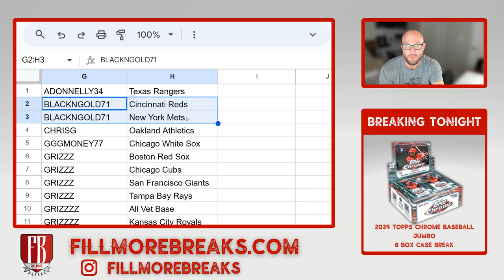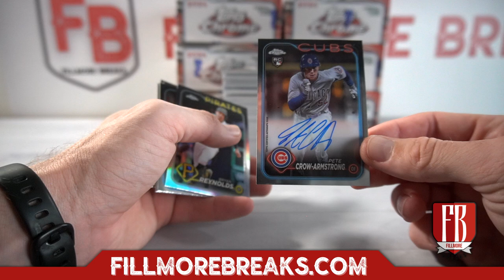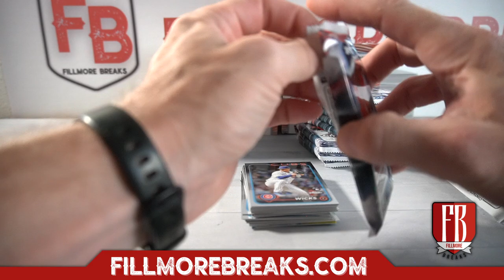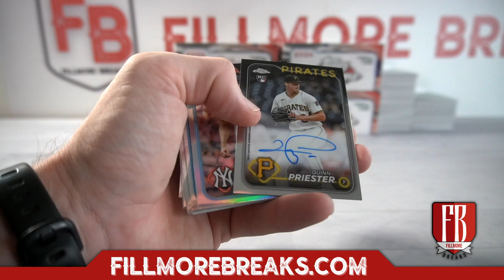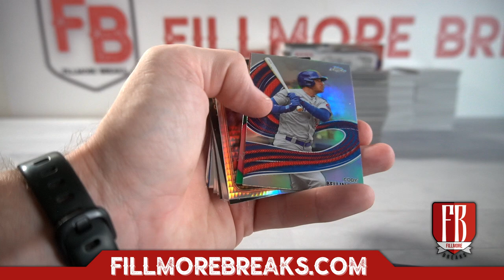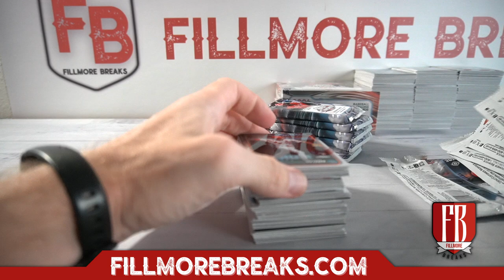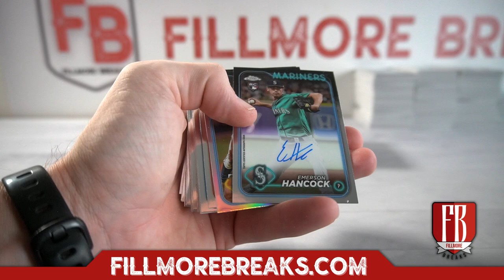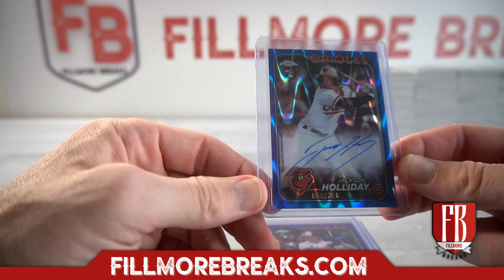2024 Topps Chrome Baseball Jumbo | 8 Box Case Break #5 Pick Your Teams